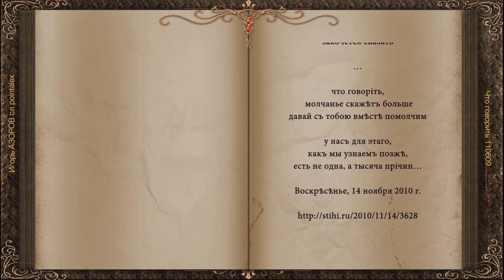Что говорить 110609 Игорь АЗОРОВ сл pointalex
Что говорить, молчанье скажет больше
давай с тобою вместе помолчим
у нас для этого, как мы узнаем позже,
есть не одна, а тысяча причин…
слова нужны, но вовсе не такие,
какими мы по жизни говорим
они нужны совсем… совсем иные,
которыми мы Любим и молчим…

наш разговор совсем иного свойства
он не понятен больше никому
он вызывает чувство беспокойства
и только мы лишь знаем почему
а просто ты и я с другой планеты
и нас сюда не ветром занесло
мы встретиться условились на этой
и значит ей немного повезло

сюда мы ворвались в потоке Света
в потоке жизни всем смертям назло
и если есть нужда здесь в Свете этом,
то вот оно Светило снизошло
мы посланы сюда самой Любовью
чтоб от себя смогли мы передать
что есть миры, где места нет злословью
и зависти, с возможностью предать

и мы теперь совсем как эмигранты
пришельцы из неведомой страны
и как давно ушедшие атланты
пришли, чтоб вы смогли со стороны
себя увидеть в будущем далеком
когда вам надоест чего-то ждать
и штилем непонятным и высоким
самим себе захочется сказать

Воскресенье, 14 ноября 2010 г.